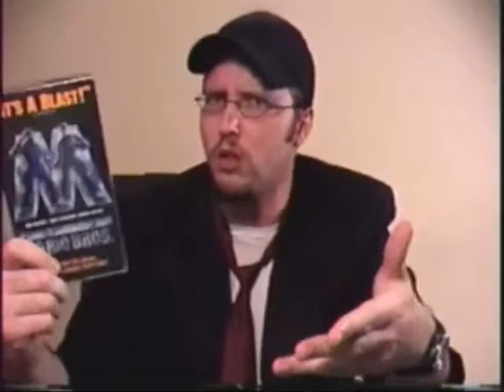Nostalgia Critic - Super Mario Brothers: The Movie Version 2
I created this video with the YouTube Video Editor Reupload by Juan Milan